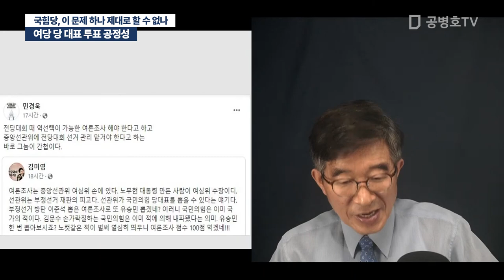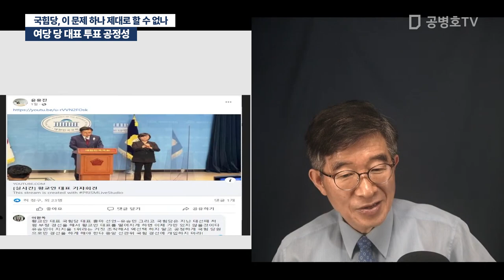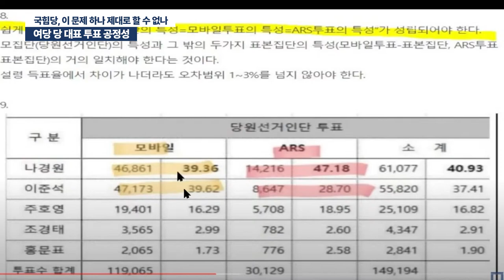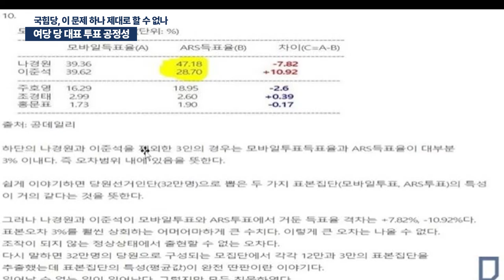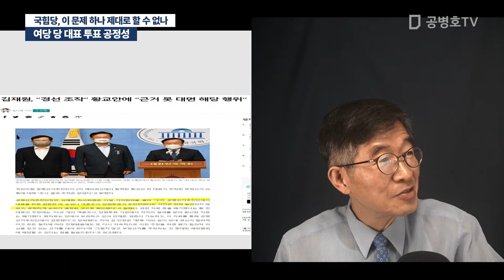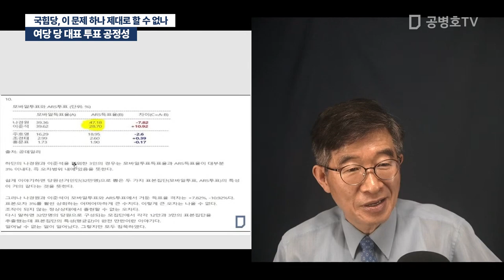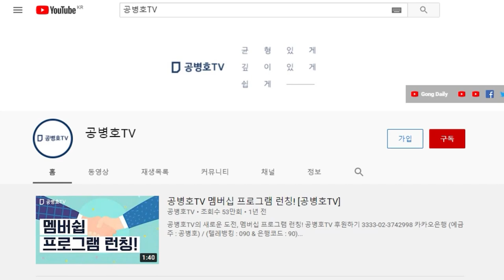여당 당 대표 투표 공정성 / 국힘당, 이 문제 하나 제대로 할 수 없나 [공병호TV]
Bitcoin : 3MTW849AkP2ftLeSK2teZHMmzLu7Z83s9U